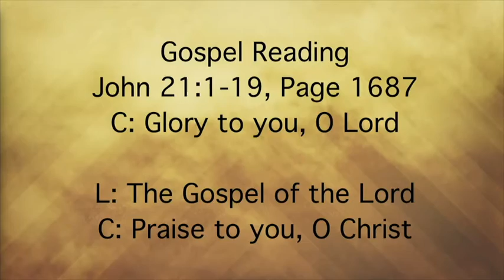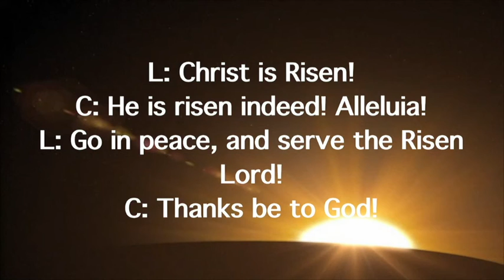Sunday May 5